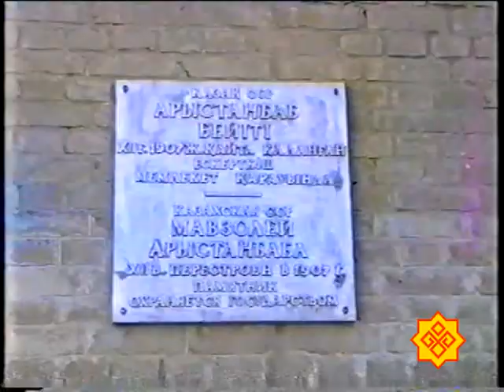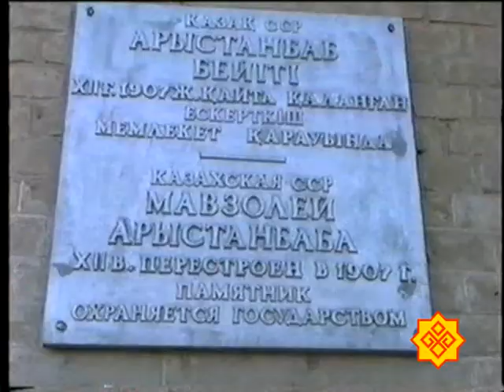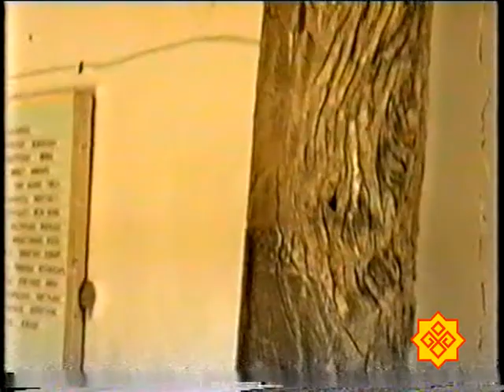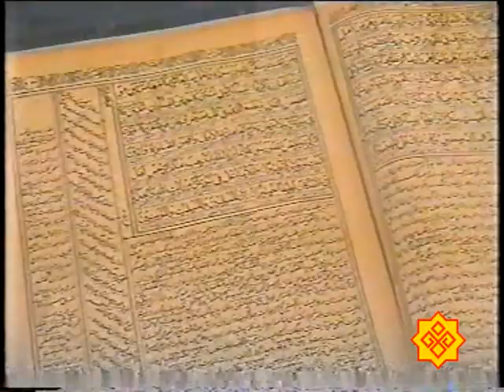Курултай-1998. Ислам тĕн вĕрентĕвне саракан Арыстан-Баб мавзолейĕнче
Казахстанта иртнĕ пĕтĕм тĕнчери тĕрĕк çамрăкĕсен пĕрлешĕвĕн VIII- мĕш курултайĕ.
Ислам тĕн вĕрентĕвне саракан Арыстан-Баб мавзолейĕнче.

ТВК "СУВАР-ФИЛЬМ" архивĕнчен, 1998 çул.